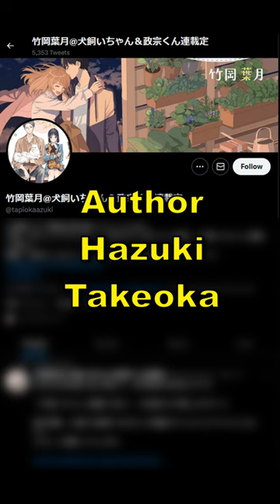DYK Masamune was NOT supposed to be the main character although the title was named after him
Masamune-kun's Revenge loves to subvert tropes, including the fact the titular character may have not been the main character.

Source:
"Between Yoshino and Masamune, I thought it would be fine to have either one as the main character. Maybe if it was for a young girl (shoujo) demographic, Yoshino would've been it."